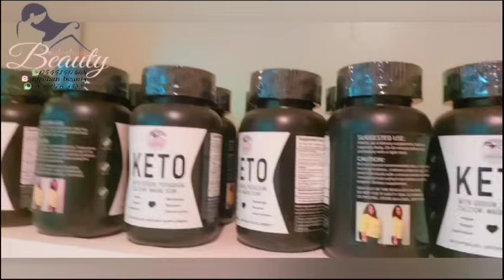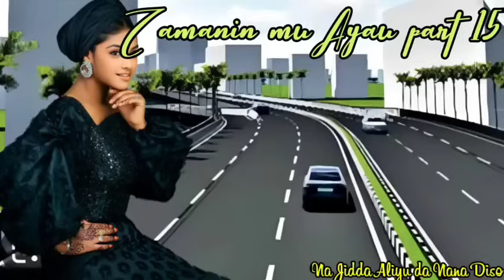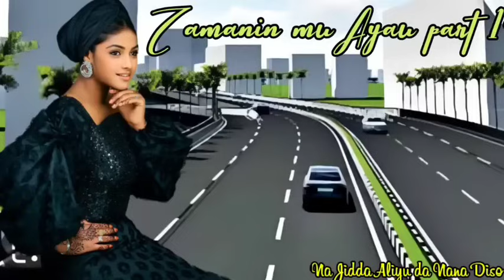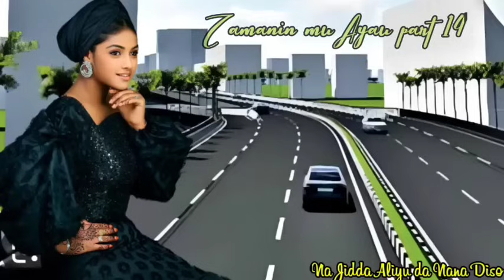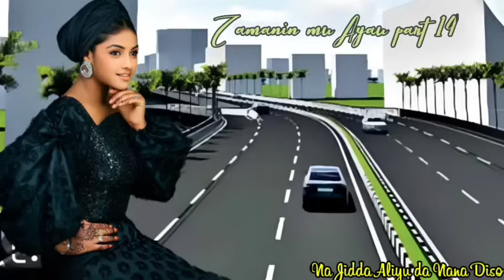Zamanin mu a yau part 15